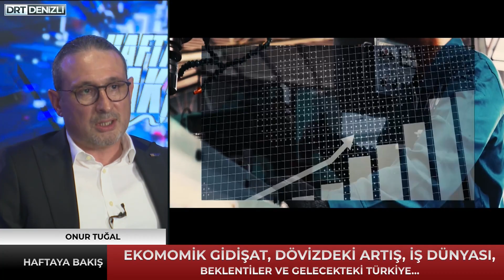Yeni ekonomi yönetiminden beklentiler ve talepler